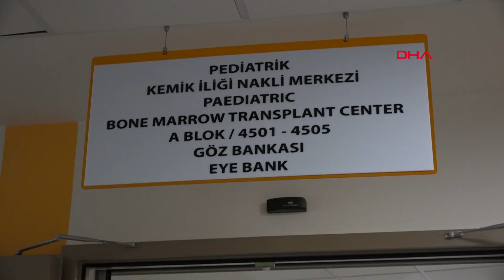İrem, yapılan kornea nakli ile net görmeye başladı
Kayseri'de sol gözünde görme bozukluğu olan İrem Sena Erdoğan'a (20), kalp krizinden hayatını kaybeden 1 kişinin korneaları nakledildi. Kayseri Şehir Hastanesi Kornea Göz Bankası aracılığı ile yapılan operasyon sonrası Erdoğan, net görmeye başlayarak, sağlığına kavuştu.

Kayseri'de yaşayan üniversite öğrencisi İrem Sena Erdoğan sol gözünde, görme bozukluğu şikayeti nedeniyle Kayseri Şehir Hastanesi'ne başvurdu. Burada yapılan muayene sonrası Erdoğan'a, kornea nakli yapılmasına karar verildi. Hastane bünyesinde 2 hafta önce hizmete giren 'Kornea Göz Bankası' aracılığı ile kalp krizi geçirerek hayatını kaybeden 35 yaşındaki bir kişinin korneaları genç kıza nakledildi.

'KAYSERİ'DEKİ TEK KORNEA BANKASI'

Kayseri Şehir Hastanesi Göz Hastalıkları Kliniği Sorumlusu Doç. Dr. Ender Sırakaya, "Yaklaşık 2 hafta öncesinde Sağlık Bakanlığı'ndaki izinlerimizi tamamlayarak, Kayseri'ye kornea bankasını açmış bulunuyoruz. 4-5 yıllık bir girişim sonrası araya pandeminin de girmesiyle kornea bankası açılma sürecimiz maalesef sekteye uğramıştı. Son 1 yıl içerisinde işlemlerimizi hızlandırarak kornea bankasının açılışını gerçekleştirmiş oluyoruz. Bu, Kayseri'deki tek kornea bankası. Daha öncesinde çevre illerde vardı. Ankara ve İstanbul'da vardı. Korneaları oradan temin ediyorduk. Artık Kayseri ve bölge illere; hastanemiz bünyesindeki kornea bankasıyla hizmet etmeye devam edeceğiz. Bu tabii bizim için büyük avantaj sağlıyor. Korneamızı kendimiz aldığımız için ameliyat sıralarımız daha çabuk gelecek. Ameliyatlar daha hızlanmış olacak" diye konuştu.

'UYUM YETENEĞİ ÇOK YÜKSEK'

İlk korneada başarı elde ettiklerini söyleyen Doç. Dr. Sırakaya, "Tüm Türkiye geneline kornea sağlayarak da böyle bir hizmette bulunmuş olacağız. Yaklaşık 2 hafta önce bankamızı açtık ve 1 hafta öncesinde de ilk korneamızı alarak, hastamız sevgili İrem'e de korneayı başarılı şekilde yerleştirdik. Şu an her şey yolunda gidiyor. Kornea, nakil yapılan organlar arasında başarısı en yüksek olan doku. Çünkü doku uyumu gerekmiyor, bir kan uyumu gerekmiyor. Doku, antijen uyumu gerekmiyor. Damarlı bir doku olmadığı için hastalarda uyum yeteneği çok yüksek" dedi. 'ORGAN BAĞIŞI ÇOK ÖNEMLİ'

Kornea naklinin önemine değinen Doç. Dr. Sırakaya, "Kornea bankacılığının ilerlemesi için kornea nakillerinin artması için tabii ki buradan herkese de kornealarını bağışlamaları yönünde telkinde ve istekte bulunuyoruz. İrem'in hastalığı vardı. Keratokonus hastalığı. Görmede bir bozulmaya neden olabiliyor. En son çare olarak kornea nakli yapılması gerekiyor. Şeffaf kornea dokusunu uygun donörden hastamıza naklederek, başarılı şekilde cerrahi gerçekleştirmiş oluyoruz" diye konuştu.

'ÇOK BULANIK GÖRÜYORDUM'

Nakil öncesi gözünde yaşadığı problemleri anlatan İrem Sena Erdoğan ise "İlk başlarda çok baş ağrısı yapmıştı. Çok bulanık görüyordum. Geldiğimde de okuttuklarında hiçbir şey okuyamıyordum. Yakın mesafeden bile göremiyordum. O şekilde şikayetler olmuştu. Daha sonra iyi görmeye başladım. Nakil yapılalı da 1 hafta oldu. Nakil sonrası çok daha iyi oldum" dedi.